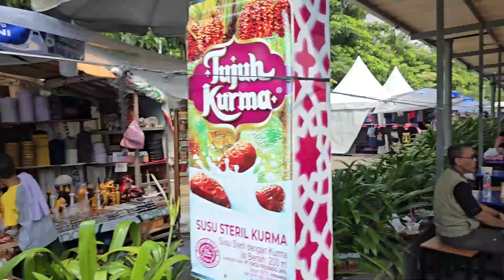Strolling through Jakarta’s bustling food streets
Strolling through Jakarta’s bustling food streets – a feast for the senses with every bite, aroma, and flavor! 🇮🇩